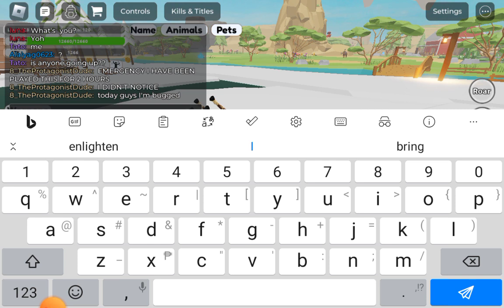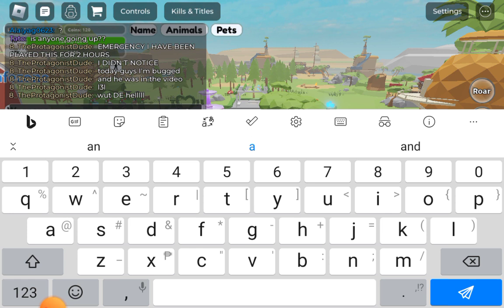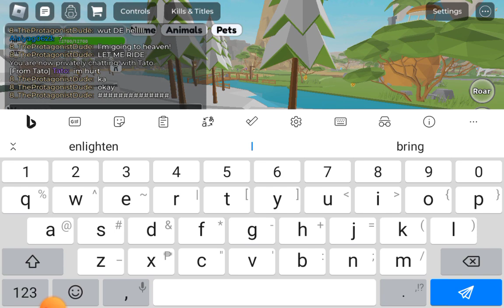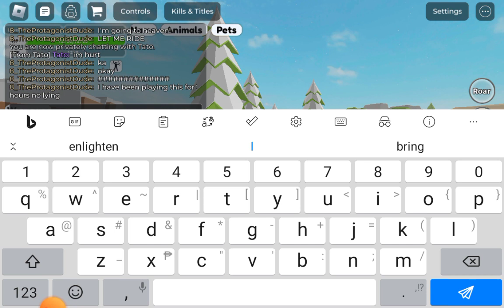Roblox Season 1:(Ep 7 Save The Humans) (Ep 8:Idk)